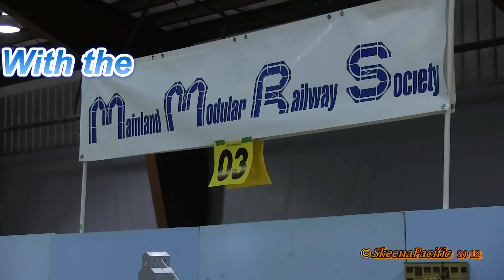#295 Chilliwack Train Show with MMRS 2012-10-13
The weekend of  October 13-14, 2012 was another of the Mount Cheam Lions' Hobby and Train Show, held at the Heritage Park facilities in Chilliwack, BC. There are many exhibitors and displays of various hobbies and in a wide variety of scales. This sequence is of video taken at the Mainland Modular Railway Society layout.

Thank you to the many volunteers and participants who make this show possible, especially the Mount Cheam Lions Club.